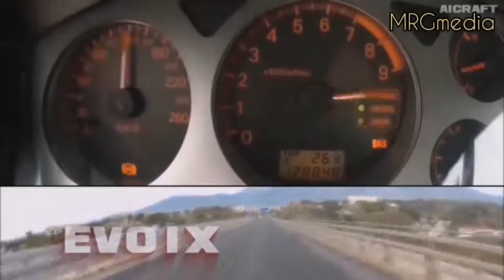KEPADUAN kereta Evo 1 – 10